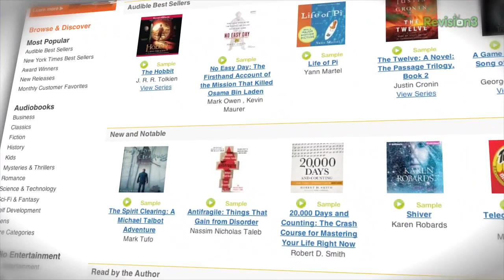Study Hall: Assassin's Creed 4! Pirate Movies, Games and Comics that Helped Influence Black Flag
Assassin's Creed 4: Black Flag is out in just a few weeks, so today's Study Hall is all about scallywags, rum, and pirate livin'.

Support Max Scoville's Study Hall!